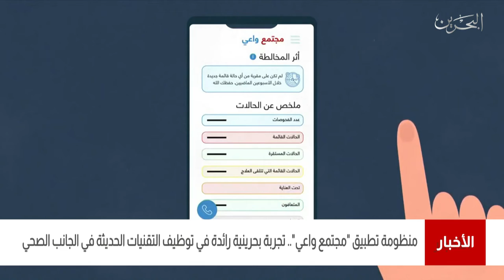البحرين مركز الأخبار: تطبيق مجتمع واعي تجربة بحرينية رائدة في توظيف التقنيات الحديثة في الجانب الصحي